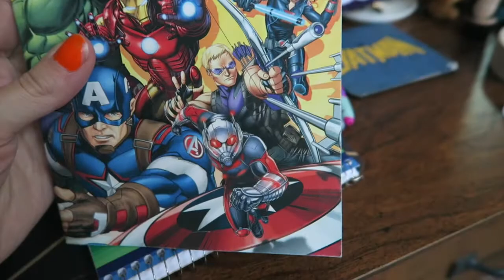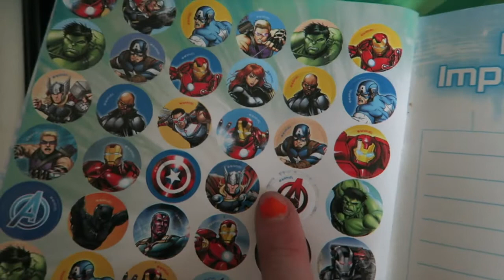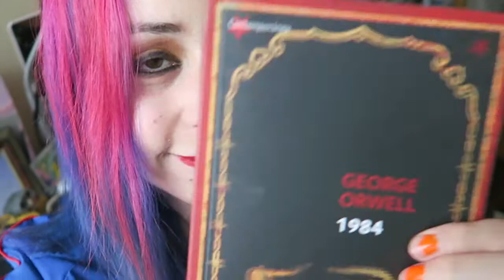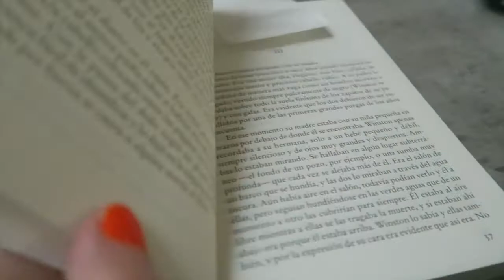Vlog: super cat eye y arreglando mi maquillaje.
Un blog donde les enseño como arreglo mi escritorio de maquillaje, sailor moon, delineadores de color neon, y un cateye.

Instagram LitziaBeltran
Snapchat LitziaBeltran